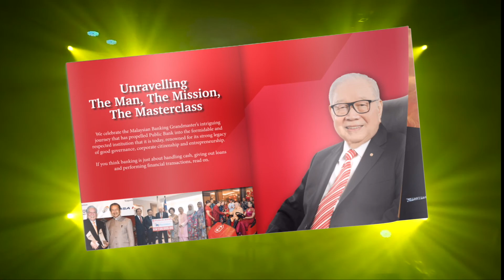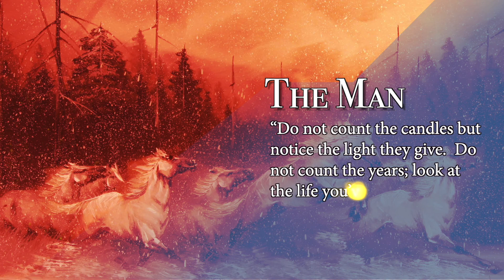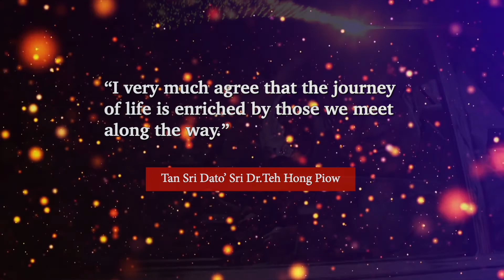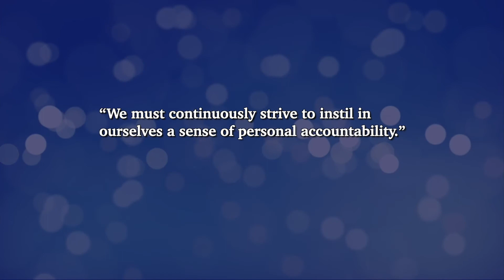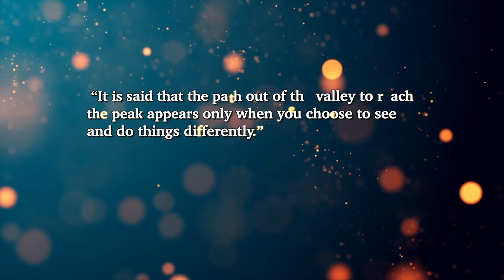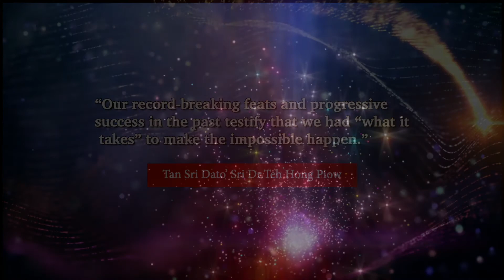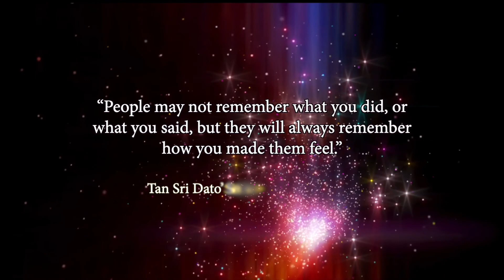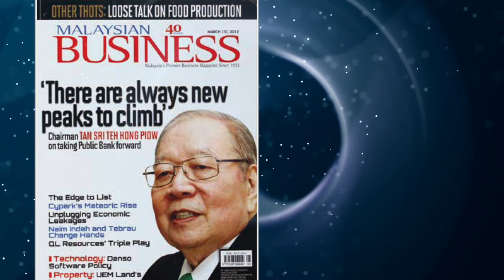12 Mac public bank